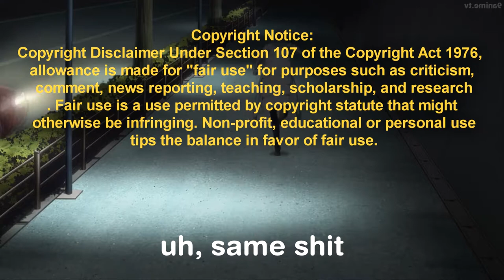KONBINI KARESHI?? THIS IS TRASH | Cole's Review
Hey everyone, Cole here! Today we got Konbini Kareshi which isn't actually trash, just it didn't make sense in many ways. Expect tons of more uploads since I've gotten the hang of this whole youtube'ing etc. Thanks for watching and check out the links below to get in on my social media posts and the links to the anime

Look forward to an upcoming AMV and review on Wandering Boy!